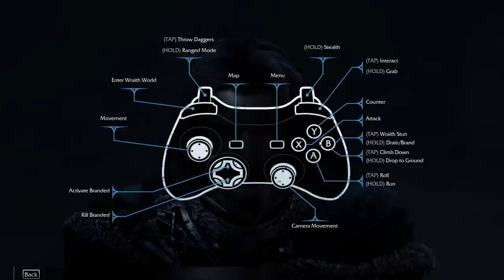► WTF Is... - Middle-earth: Shadow of Mordor ?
TotalBiscuit takes a look at the newly released open-world action game from Monolith Productions, Inc.